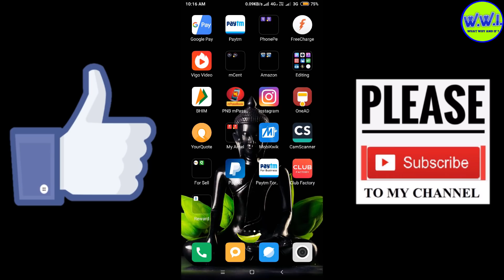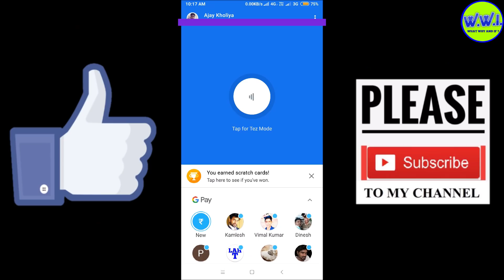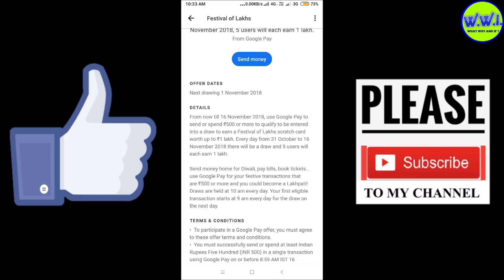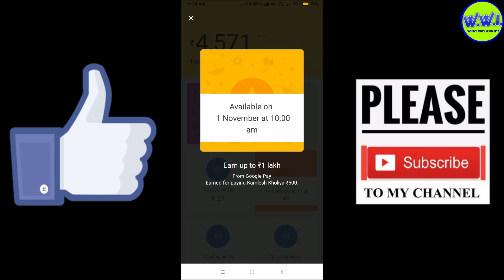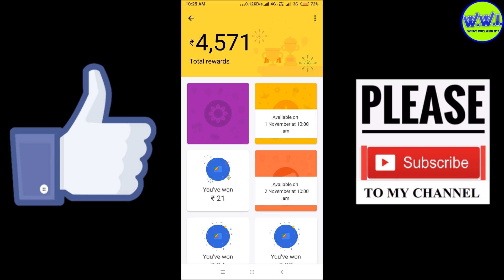Google Pay (Tez) Diwali Offer 18 Scratch Card 1 Lakh + ₹1000 FREE CashBack Offer, Google Pay Offer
हमारे दुसरे channel के लिए निचे दिए गए Link पे click करे :--

Rs.51 पाने के लिए निचे दिए गए link पे click करे :--

Hello friends in this video i am telling you about Google Pay’s New Diwali Offer, from there you can earn upto 1 lakh rupees, In this offer 5 lucky users will get 1 lakh rupees scratch card guaranteed.

इस विडियो में मैंने आपको Google Pay के नए दिवाली offer के बारे में बताया है, जहा आप Rs.100000 रुपये तक जीत सकते हैं, और इस  का नाम हैं, Google Pay Diwali Dipak Scratch Card.

Google Pay Diwali Offer | Google Pay Diwali 1 लाख Scratch Card |

GooglePayDiwaliOffer, GooglePayDiwali1लाखscratchcard, GooglePayDiwaliScratchcard, GooglePaydiwaliDipakScracthCard,

Send or spend ₹500 to earn ₹1 lakh
Get a Festival of Lakhs scratch card worth up to ₹1 lakh. Every day from 31 October to 16 November 2018, 5 users will each earn 1 lakh.
From Google Pay
Send money
Offer dates
Next drawing 1 November 2018
Details
From now till 16 November 2018, use Google Pay to send or spend ₹500 or more to qualify to be entered into a draw to earn a Festival of Lakhs scratch card worth up to ₹1 lakh. Every day from 31 October to 16 November 2018 there will be a draw and 5 users will each earn 1 lakh.

Send money home for Diwali, pay bills, book tickets… use Google Pay for your festive transactions that are ₹500 or more and you could become a Lakhpati! Draws are held at 10 am every day. Your first eligible transaction starts at 9 am every day for the draw on the next day.
Festival of Lakhs
Terms & Conditions
•  You must successfully send or spend at least Indian Rupees Five Hundred (INR 500) in a single transaction using Google Pay on or before 8:59 AM IST 16 November 2018 to qualify to be entered into a draw.
•  Every day from 31 October to 16 November 2018 there will be a draw and if you complete a qualifying transaction before an applicable draw, you will be eligible to be one of five users to earn 1 lakh.
•  Each Google Pay Customer can only use one set of Google Pay credentials, which includes but is not limited to a Google Account, phone number, and form of payment, to qualify for each offer.
•  The Sender of a P2P transaction must have different Google Pay credentials.
•  Payments sent to a non-Google Pay UPI ID do not qualify for this offer.
•  Each sender can only earn one reward each during the offer period.